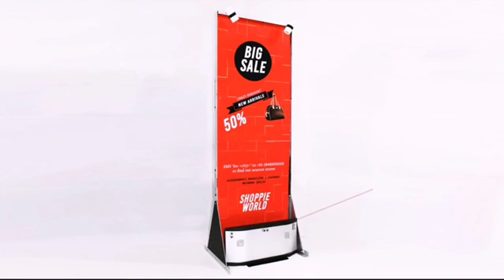Branding ideas for Event | Branding ideas for Marketing | Best Ideas for Branding and Promotion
Standee that introduce or welcome the guest or client, having practical experience of launches. For any further query contact Narender Sharma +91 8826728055

,real estate branding ideas,
,employer branding ideas,
,office branding ideas,
,logo branding ideas,
,vehicle branding ideas,
,car branding ideas,
,team branding ideas,
,candle branding ideas,
,internal branding ideas,
,branding name ideas,
,branding design ideas,
,branding logo ideas,
,branding photoshoot ideas,
,branding project ideas,
,branding company name ideas,
,branding campaign ideas,
,branding business ideas,
,branding video ideas,
,branding slogan ideas,